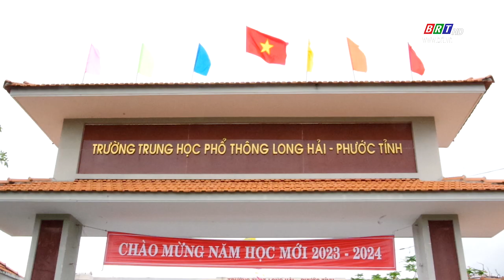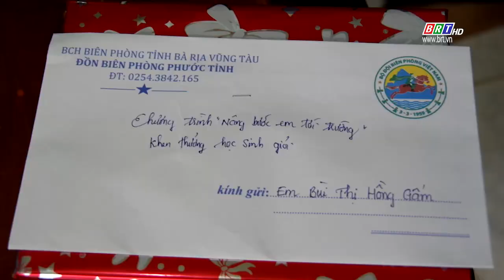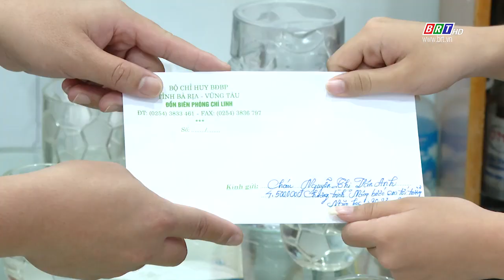Nâng bước em tới trường - Vì một tương lai tươi sáng hơn | BRT TV